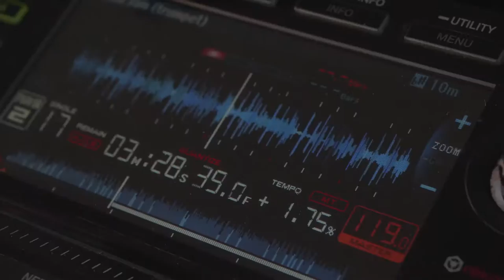Promo Video Thomas Wessels 2019 // Erwin Bakkum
Promo video van Thomas Wessels in zijn band TWQ, solo trompet naast een dj en als dj zelf tijdens Hometown festival in Maasland. Voor meer info en boekingen ga naar